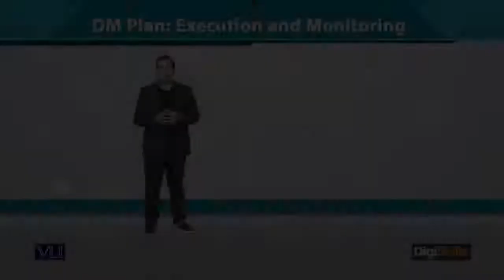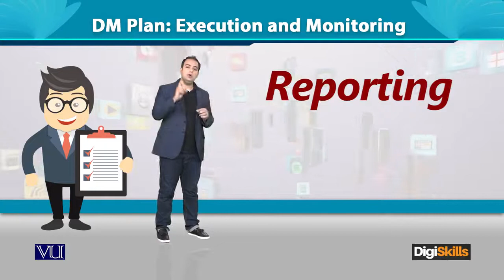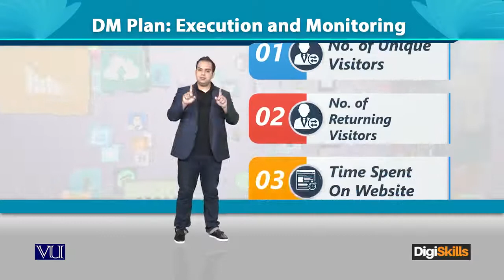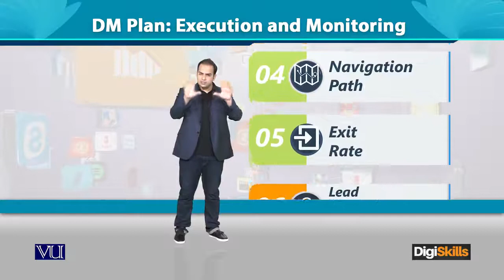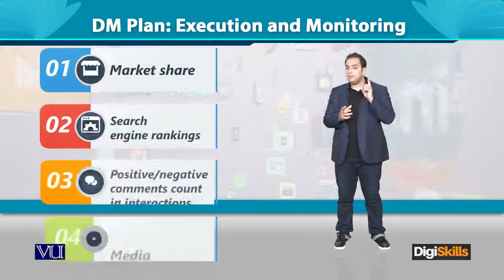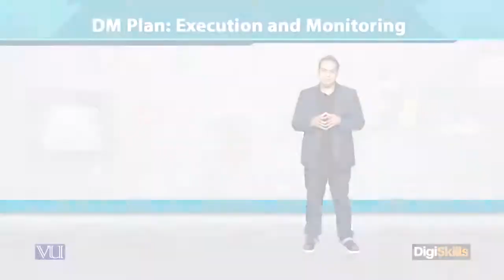DM Plan Execution and Monitoring - Digiskills - DigiSkills Pakistan